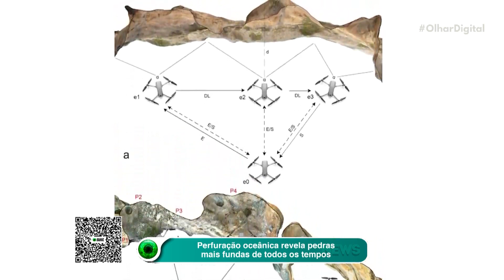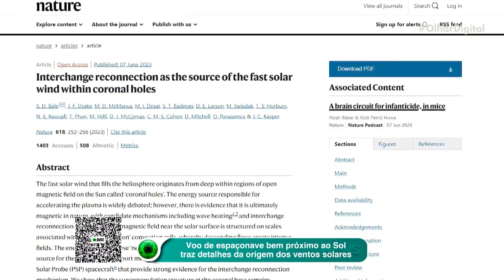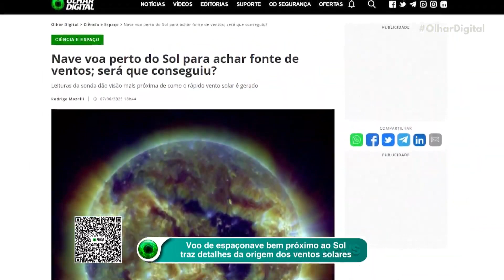Pinturas rupestres são descobertas por drones